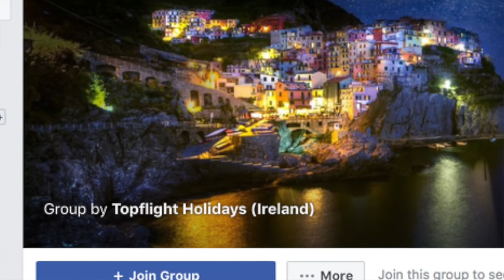Topflight Summer 2018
Shauna Kelly and Maurice Shiels from Topflight talk to the travel trade about the summer 2018 programme on offer from the Dublin-based tour operator.